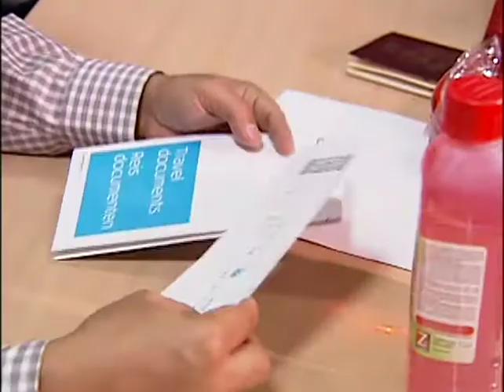Viajaba a españa con droga liquida